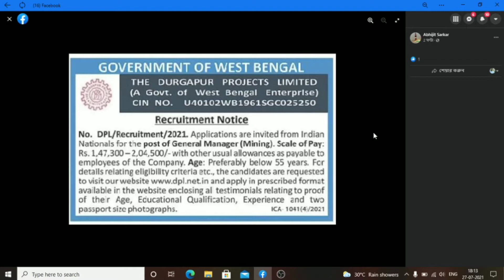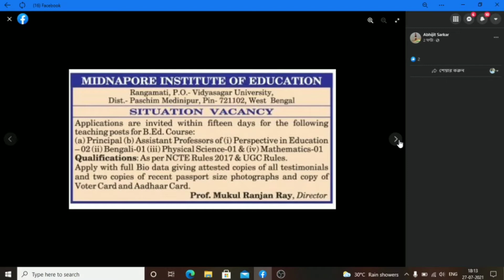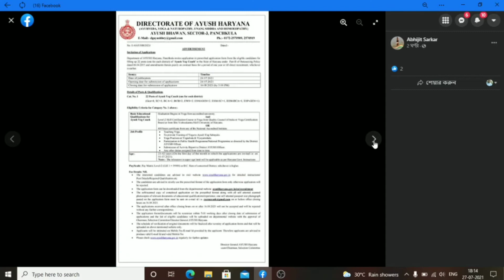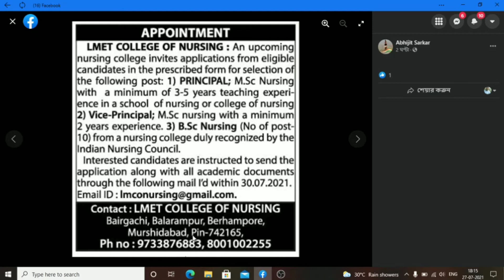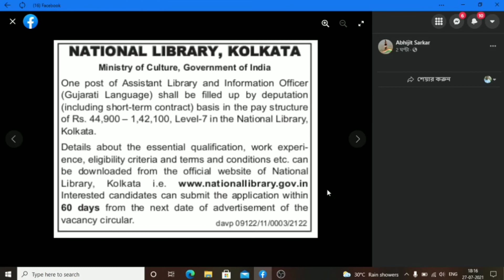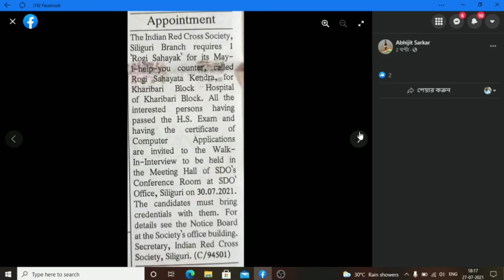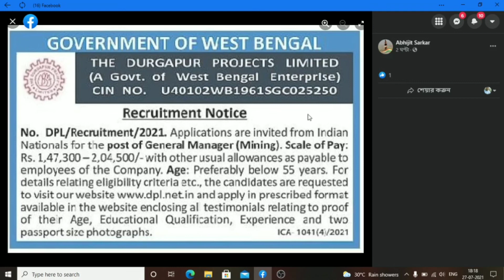EMPLOYMENT NEWS 27/07/2021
DIFFERENT TYPE OF EMPLOYMENT NEWS